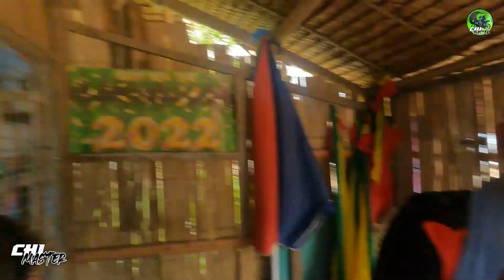SLR OUTING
At Plalid Beach Ipil, Zamboanga Sibugay
Tara tagay mga Master!